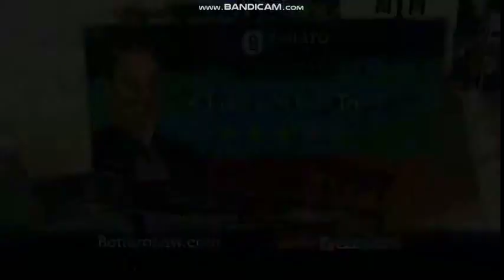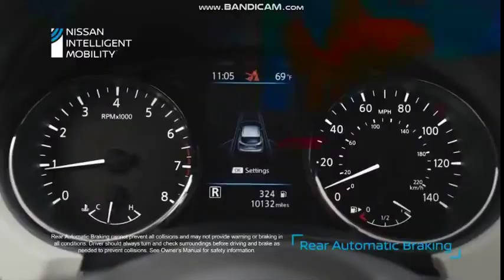FOX (WNAC Commercial Break - September 25 2020) [Reversed]